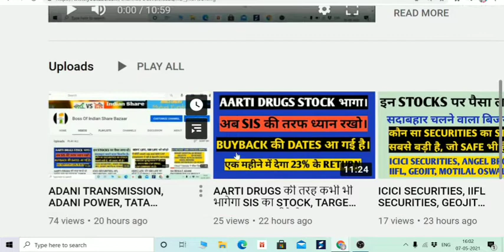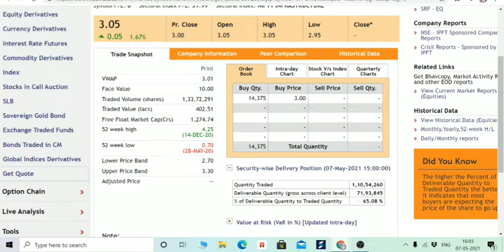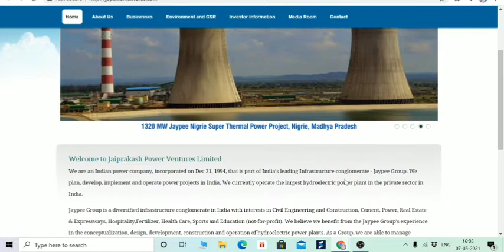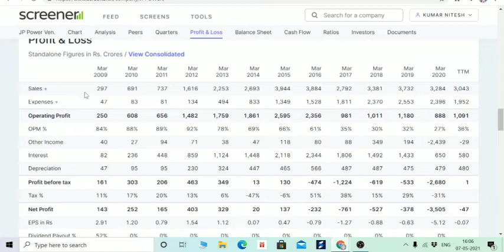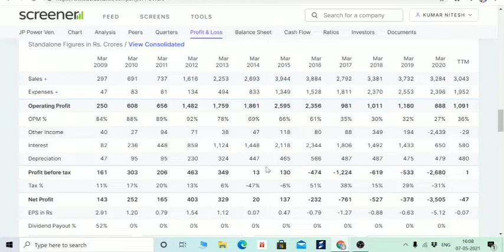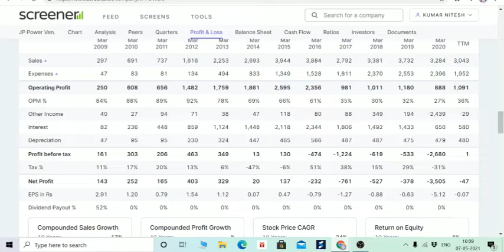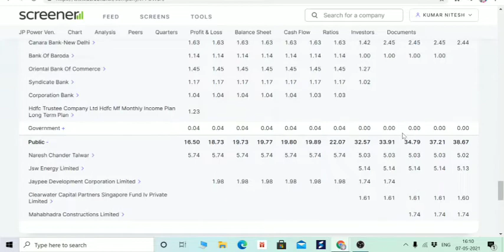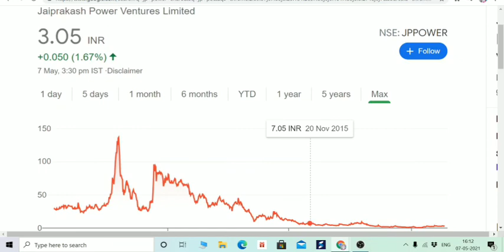JP POWER VENTURE STOCK ANALYSIS, POSITIVITY की तरफ बढ़ता हुआ, BOISB JPPOWER 🌑BEGINNERS